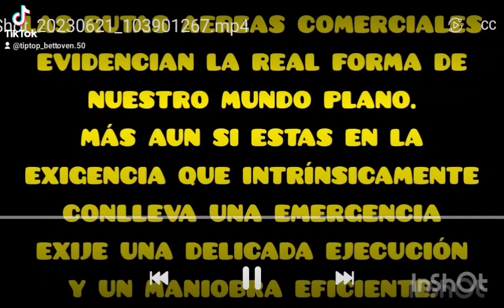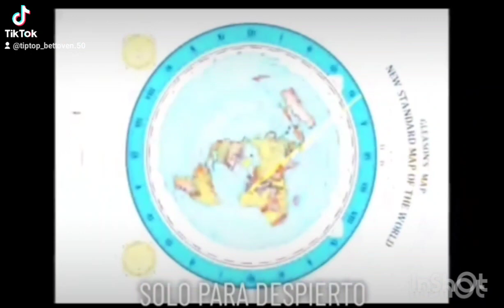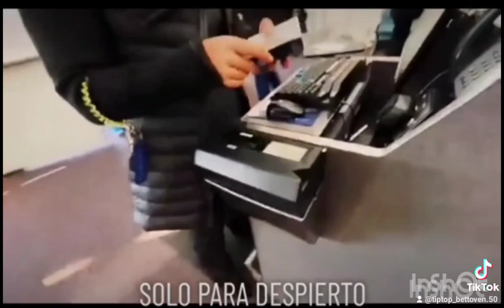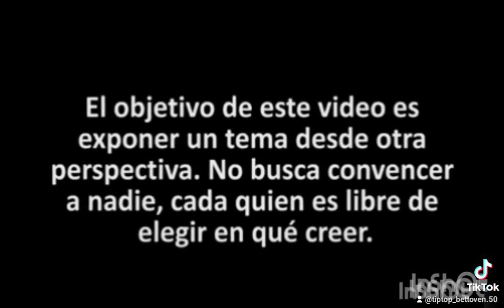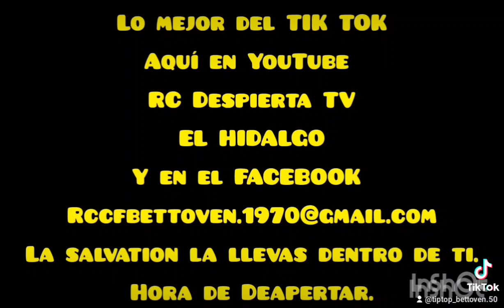LAS RUTAS AEREAS COMERCIALES EVIDENCIAN LA REAL FORMA DE NUESTRO MUNDO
LAS RUTAS
AEREAS COMERCIALES
EVIDENCIAN LA REAL
FORMA DE NUESTRO
MUNDO PLANO.
MÁS AUN SI ESTAS
EN LA EXIGENCIA QUE INTRÍNSICAMENTE
CONLLEVA UNA EMERGENCIA.
ESTA EXIJE UNA DELICADA
EJECUCIÓN Y UN MANIOBRA
EFICIENTE.
Lo mejor del
Aquí en el YOUTUBE
RC Despierta TV
EL HIDALGO
Y en el FACEBOOK
La salvación la llevas dentro
de ti.  Hora de Deapertar.